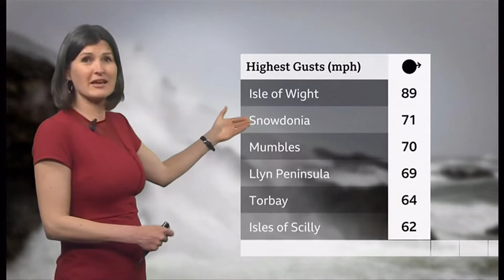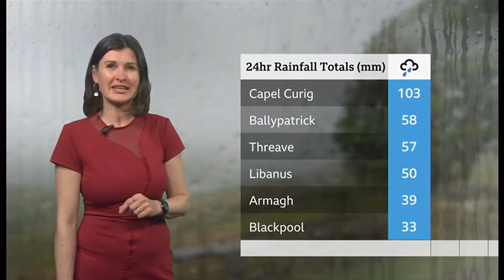Weather images, gale force winds, rain and more to come - BBC & ITV weather - 21st May 2021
Unlisted weather images, gale force winds, rain and more to come and even an apology from one weather presenter.

At 7pm BST (GMT) (UTC +1)).

This is not a forecast.